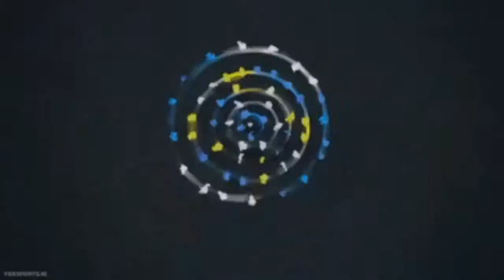Netherlands Commercials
They seem to be from the Netherlands...